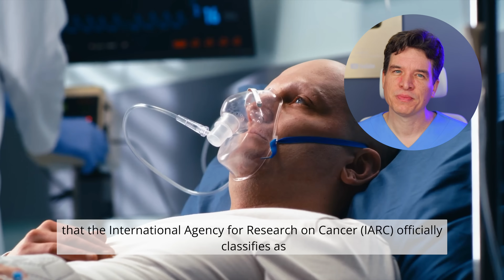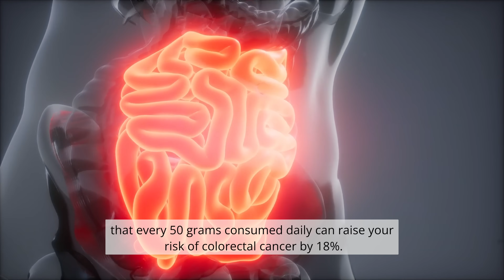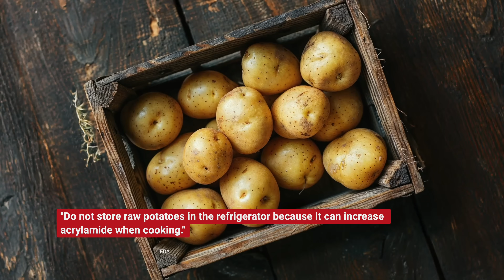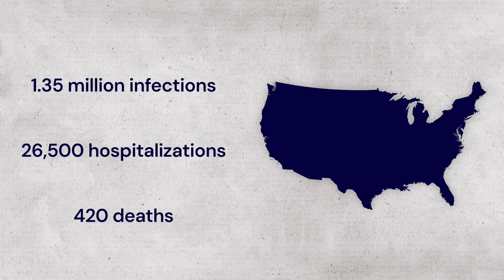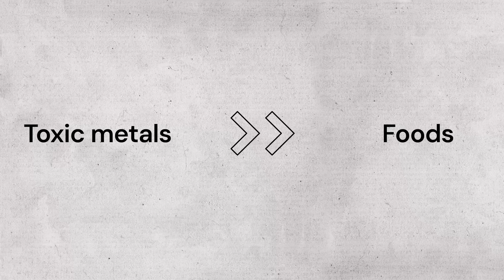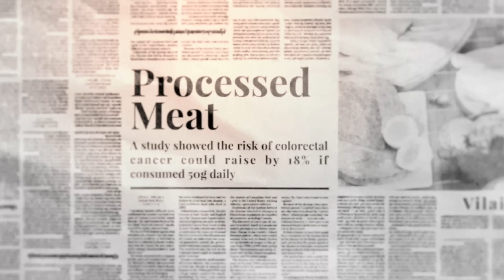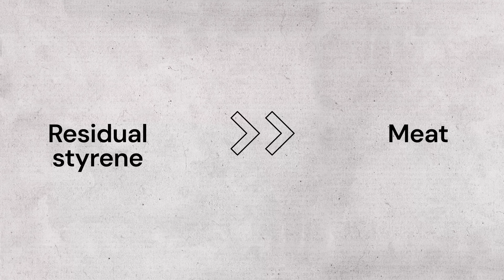REMOVE THIS FOOD FROM YOUR FRIDGE NOW! IT CAN CAUSE CANCER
⚠️ This item in your fridge is classified as a group 1 carcinogen, in the same category as cigarettes. Have you ever wondered "What foods in my fridge can cause cancer?" or "How does a simple storage habit increase the risk of bowel cancer?". The danger can be hidden in items so common that you consume them daily, unknowingly.

In this video, Dr. André Wambier answers the most urgent questions about cancer-causing foods and the mistakes you make when storing them. Discover which food increases the risk of bowel cancer by 18%, learn to identify dangers in packaging such as Styrofoam trays and cans, and see how to protect your family with safe storage habits. Based on the latest scientific evidence, this video is essential for those seeking to prevent diseases and live a healthier life.

⏱️ Chapters
00:00 The "Silent Killer" in Your Fridge-  Which food in your fridge is classified as carcinogenic?
01:22 The Scariest Part: Over-consumption of Processed Meats
02:20 The hidden danger in your fridge (and how we got here)
04:05 How to Turn Your Fridge from a Marvel into a Poison Factory
04:40 Food #7: The Danger of Storing Potatoes in the Fridge (Acrylamide)
06:19 Food #6: The Mistake of Storing Open Cans (BPA and Metal Contamination)
07:55 Food #5: The Dangers of Old Leftovers (Bacteria and Food Poisoning)
09:05 Food #4: Why You Should NEVER Store Eggs on the Fridge Door (Salmonella)
10:27 Food #3: The Hidden Danger of Glass Jars with Painted Labels (Lead)
12:40 Food #2:Does processed meat (sausage, ham) really cause bowel cancer?
14:00 Food #1: What does the Styrofoam meat tray release into your food? (Styrene)
16:32 How to protect yourself and store food correctly

-UK Biobank study on processed meat consumption and colorectal cancer risk

❤️ TAKE ACTION
👍 Like – helps YouTube show this to others who can’t see a doctor.

⚠️ Important Notice for Our Global Community
Its goal is to share knowledge about medicine and health, fully aligning with ethical medical advertising guidelines. The information presented here is based on the latest scientific research and our team's best knowledge at the time of publication.

However, this content is strictly for education. It is NOT a substitute for a medical consultation, nor does it serve as a recommendation for any individual treatment plan. If you have health concerns or questions, always consult your doctor or a qualified healthcare professional. Medicine is a constantly evolving science, and while we strive for accuracy, unintentional errors or outdated information may occur.

remove this food from your fridge,food in the fridge that causes cancer,foods that cause cancer,bowel cancer,how to prevent cancer,carcinogenic foods,danger in the fridge,never store this in the fridge,mistake when storing potatoes in the fridge,acrylamide,processed meat is bad for you,risk of Styrofoam in the freezer,styrene,food safety,food storage,how to prevent cancer,dr dre health tips,dr dre cardiologist,cancer,fridge,food,health